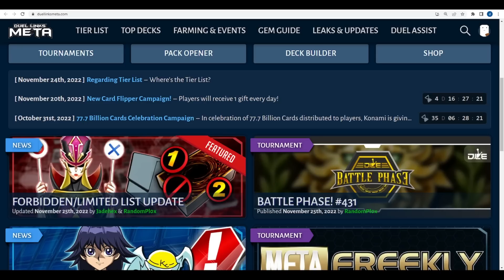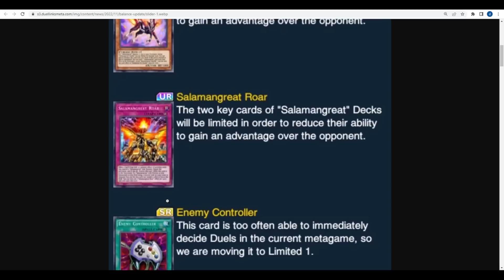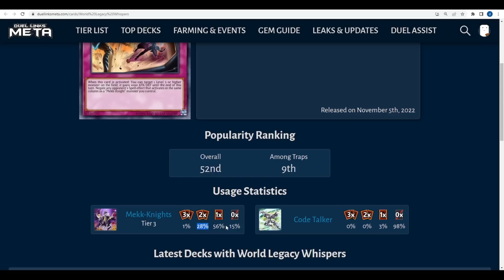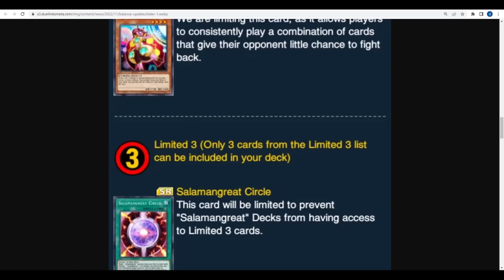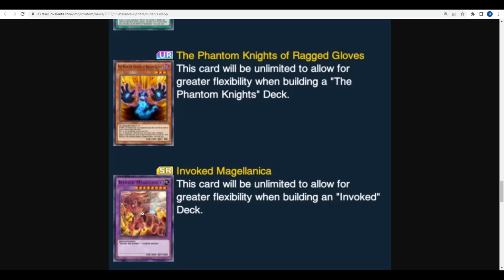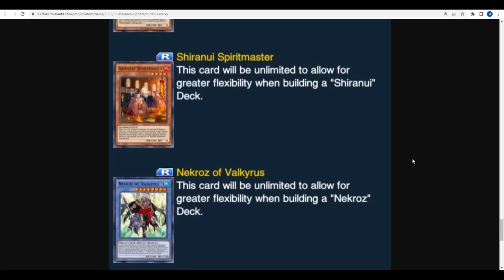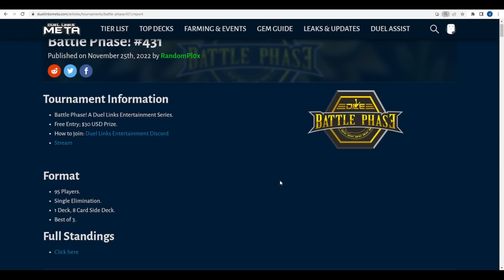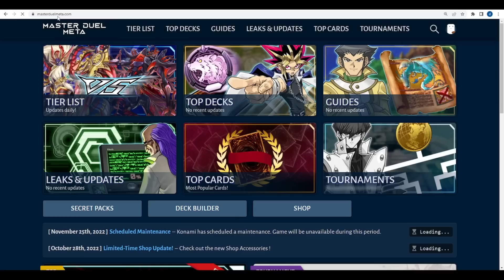NEW Banlist! RIP Tier 0! + Ex-Tier 0 Decks Returning!? OLD Decks REVIVED!